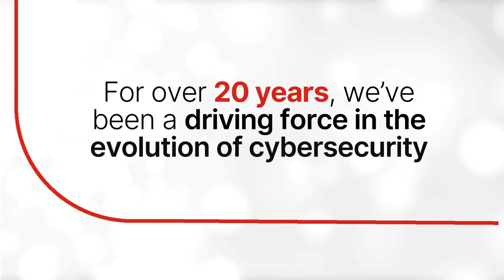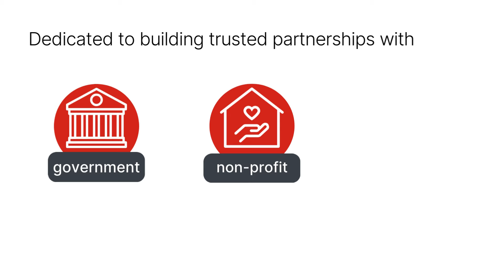Delivering the Industry’s Most Comprehensive and Advanced Cybersecurity Platform | Fortinet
Who's #1 in security performance, #1 in power efficiency, and #1 in innovation?

A driving force in the evolution of cybersecurity for over 20 years, Fortinet is trusted by more than 70% of the Fortune 100.

Find out what makes Fortinet one of the top cybersecurity companies in the world.